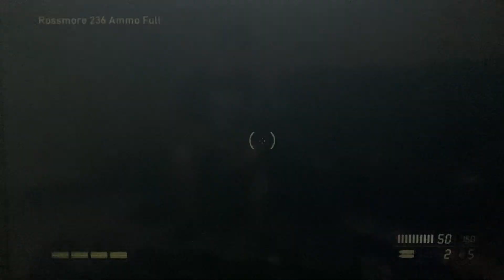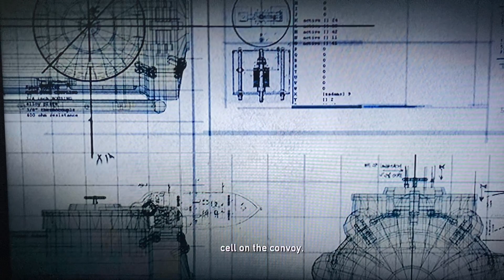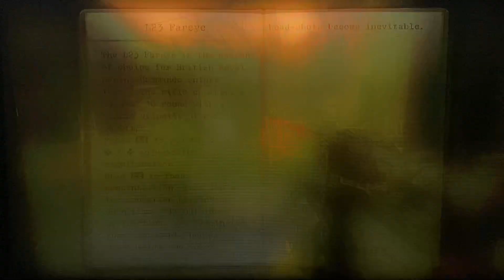Resistance | There’s SO Many of them!!!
What’s in the bunker?